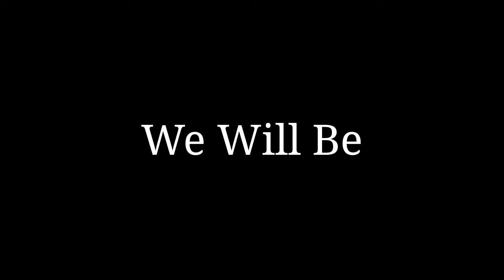Headquarter Killerz ( Clan H4RD )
Another clan Montage of HARD TO BEAT. there are a few members here that you probably havent seen before. hope you enjoy the video ad be sure to always click LIKE for a fat Cookie and well. maybe a kiss too bahaha.